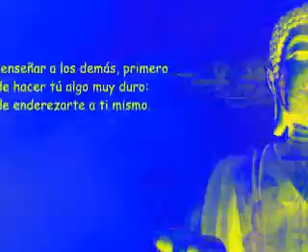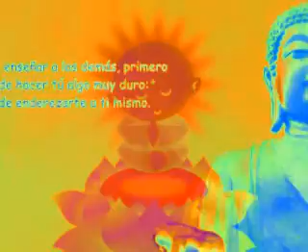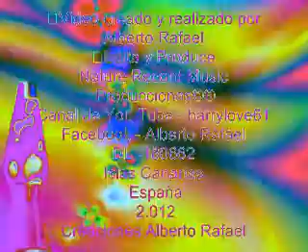ALBERTO RAFAEL - ABSOLUTO..mpg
Alberto Rafael
Edita y Produce
Nature Record Music
 Producciones©®
Canal de You Tube - barrylove61
DL.-180662
Islas Canarias
 España
 2.012
Creaciones Alberto Rafael
 Video created and produced by
Alberto Rafael
 Edit and Produce
Nature Record Productions © ®
Canal You Tube barrylove61
Love Unlimited Records
Alberto Rafael Musical Productions ®
DL.-180 662
Canary Islands - Spain - Europe
  2012